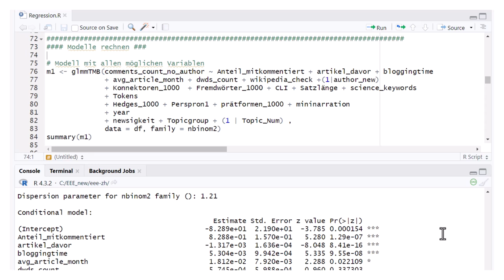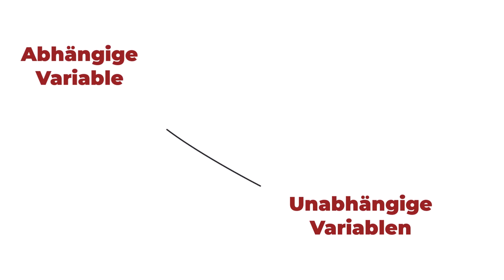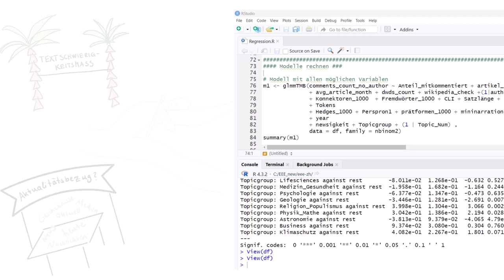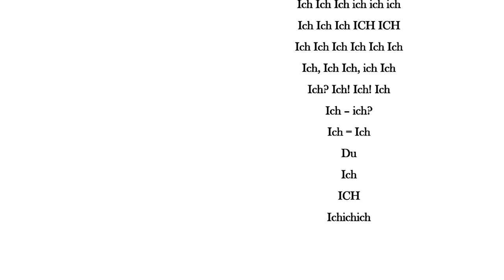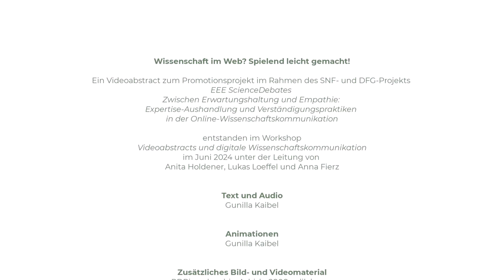eee-ScienceDebates. Gunilla Kaibel stellt ihr Dissertationsprojekt vor.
In diesem Video, das im Rahmen eines Workshops zu Videoabstracts und Storytelling erstellt wurde, erklärt Gunilla Kaibel eine Methode ihres Dissertationsprojekts. Sie erforscht, was passiert, wenn Menschen online über wissenschaftliche Inhalte diskutieren.

Mithilfe quantitativ-statistischer Methoden untersucht sie sprachliche Muster in Online-Kommentaren im Blogportal SciLogs und in den Kommentarspalten ausgewählter wissenschaftskommunizierender YouTube-Videos. Sie interessiert sich dafür, wie die Sprache die weitere Diskussion beeinflusst. Ein Ziel ist es, anhand der sprachlichen Eigenschaften von Texten Voraussagen zur Weiterentwicklung von Diskussionsverläufen zu treffen, bspw. ob es zu einer Eskalation kommt oder ob die Diskussion friedlich und konstruktiv weitergeführt wird.
Auch für Werte wie bspw. die Anzahl der Kommentare unter Blogs oder Videos untersucht sie den Einfluss, den sprachliche Faktoren darauf haben.

Die Promotion ist Teil des SNF-DFG-Projekts EEE-Sciencedebates.